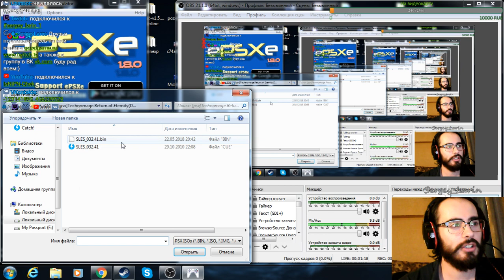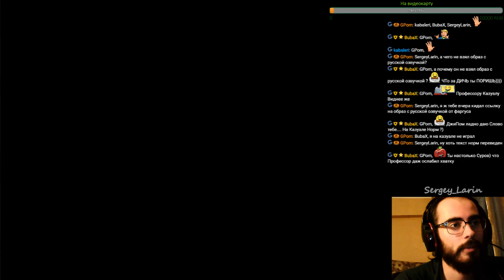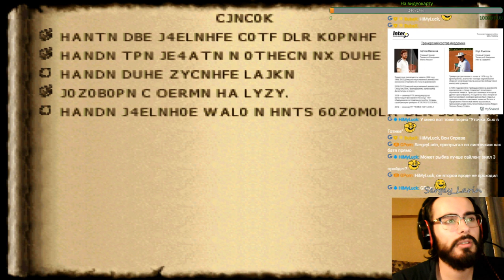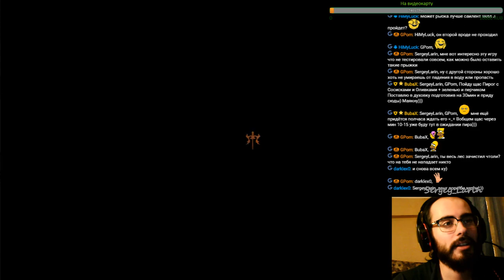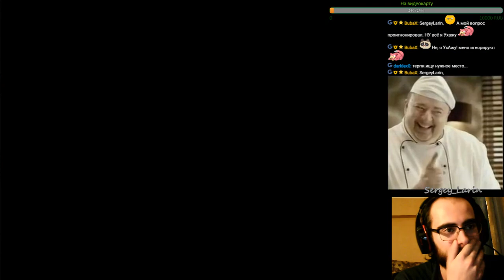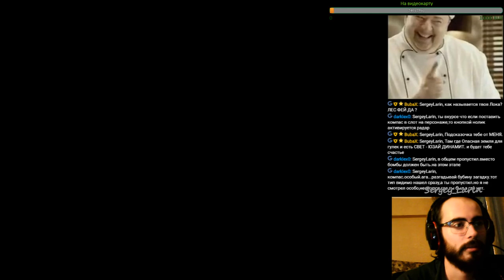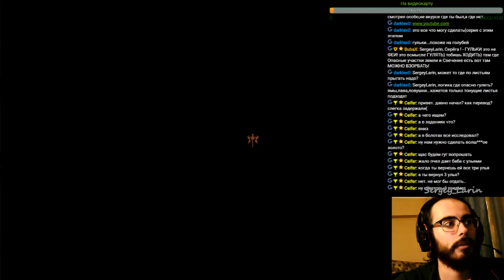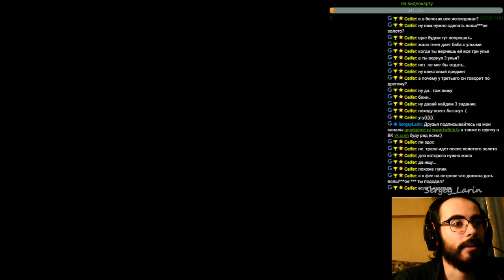Прохождение TechnoMage The Return of Eternity Часть 7 "Волшебный лес"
К сожалению друзья в этой части нет никого прогресса из за бага игры,пока прохождение откладываться данной игры до лучших времен,запись заливаю для вас дорогие зрители,чтоб вы знали где есть баг в русской версии.